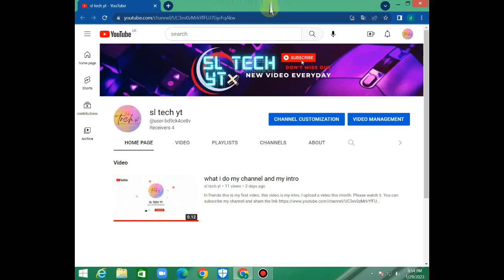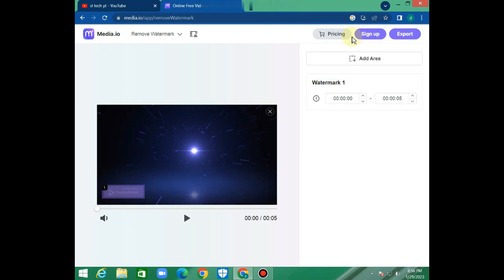how to remove water mark for video